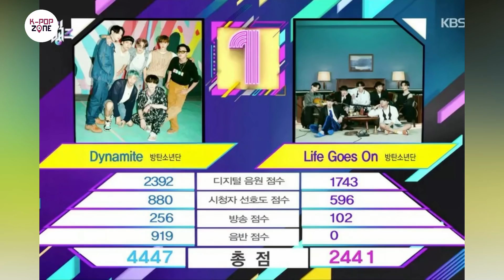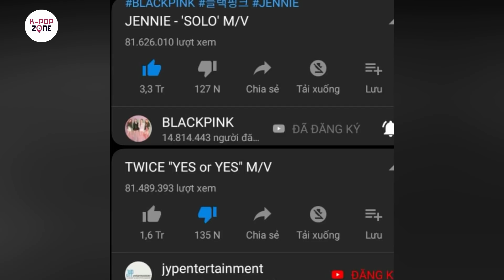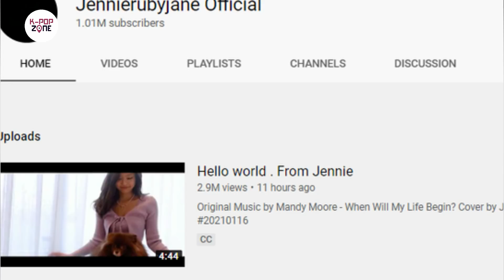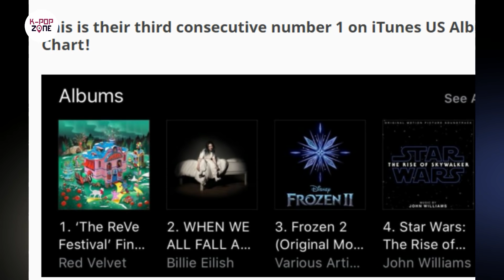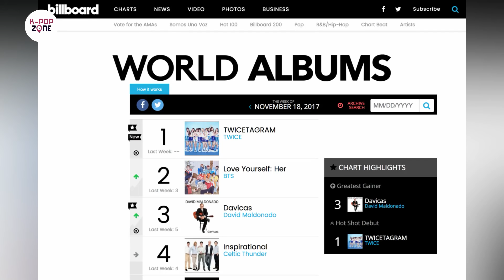Terrific Data showing the Insane Fame of 5 Kpop Artists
The impressive growth of the Hallyu wave can be attributable to the creative combination of addictive melodies, eye-catching choreography, diverse talents and trendy senses of fashion. In which, the idols are obviously the center of the industry, driving the growth and making it bloom.

If any owners have an issue with any of the uploads, please get in contact  and it will be deleted immediately. Thank you for your cooperation!